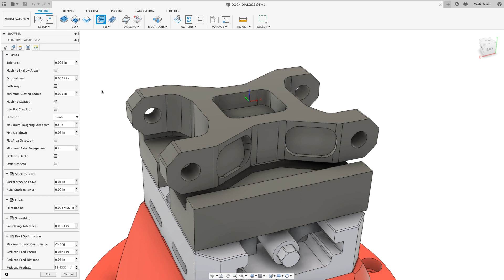QUICK TIP: Menu Off Screen? Then Dock that Dialogue Box!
Undocking your dialogue boxes may help to bring them front and center, but it can also cause some undesirable effects...such as an inability to scroll! This can be annoying when long lists of options (often in the manufacturing workspace) cause those dialogue boxes to get so long they bleed off the screen. Watch this QUICK TIP to learn how to overcome this behavior.